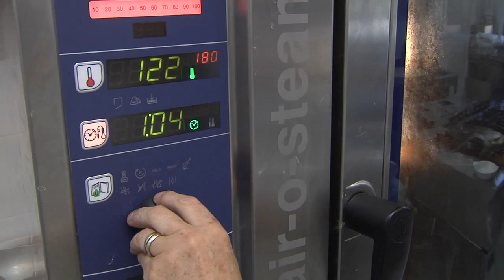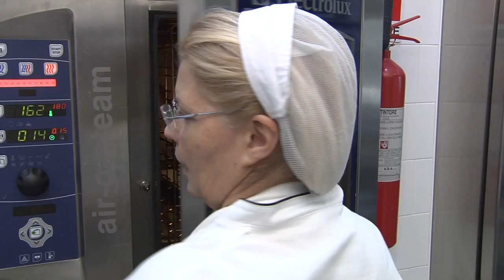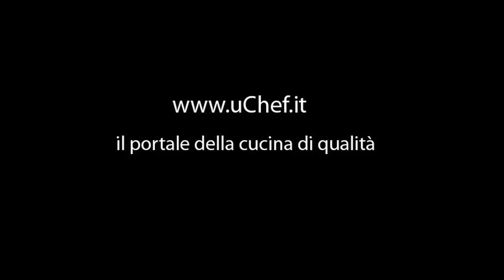Ricetta di Pasqua: Agnello con patate_uChef_TV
Una semplice ricetta per festeggiare la Pasqua ;)